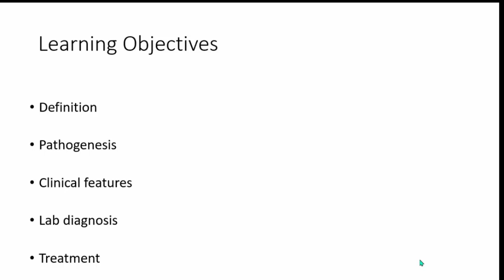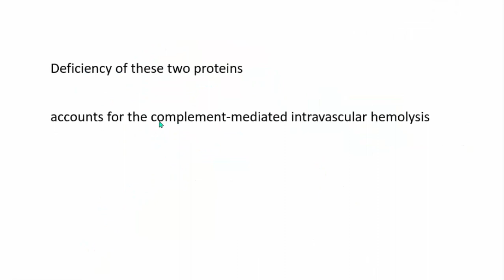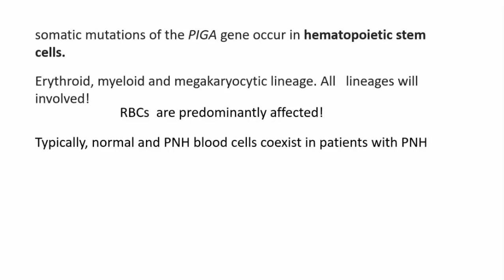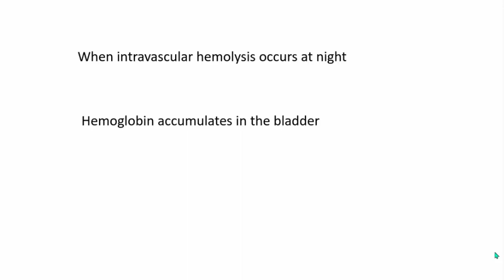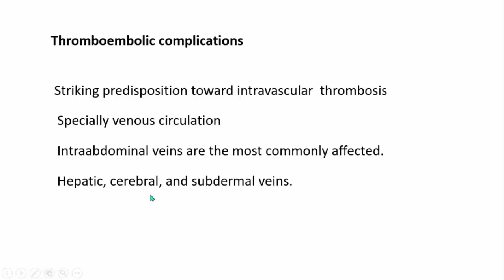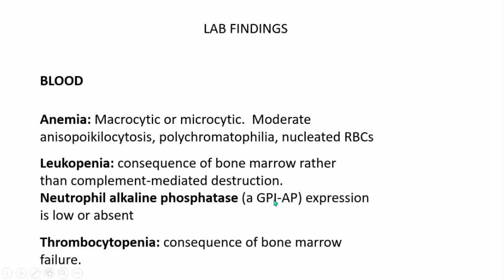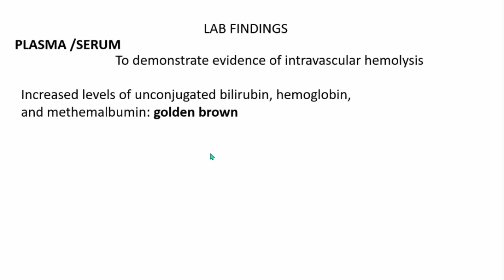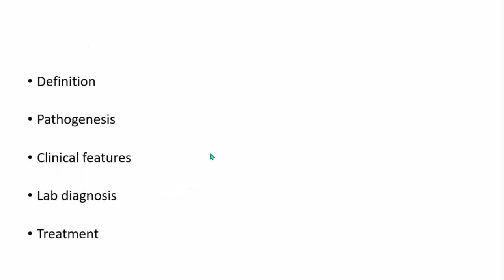Hemolytic Anemias- Part 7: Paroxysmal nocturnal hemoglobinuria (PNH)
Definition: Paroxysmal nocturnal hemoglobinuria (PNH) is a disease that results from acquired mutations in the phosphatidylinositol glycan complementation group A gene (PIGA), an enzyme that is essential for the synthesis of certain membrane-associated complement regulatory protein

Typical Clinical Triad: Intravascular hemolysis, Bone marrow failure, and propensity to Thromboembolism

History and Epidemiology: first described in the 18th century. It is a rare disease, with a worldwide prevalence estimated in the range of 1–5 cases per million regardless of ethnicity; an increased prevalence is reported in some regions which also harbor higher incidence of aplastic anemia (eg, Thailand and some other Asian countries)

Unique feature: only hemolytic anemia caused by an acquired genetic defect

Pathophysiology:

Somatic mutation in the Phosphatidylinositol glycan complement group A gene(PIGA gene)
[Cause: PIGA is X-linked and subject to lyonization (random inactivation of one X chromosome in cells of females) leading to a single acquired mutation in the active PIGA gene of any given cell]

Deficient specialized phospholipid called glycosylphosphatidylinositol (GPI) linked protein in a hematopoetic stem cell
PNH blood cells are deficient in three GPI-linked proteins that regulate complement activity:
(1) Decay-accelerating factor or CD55
(2) Membrane inhibitor of reactive lysis or CD59